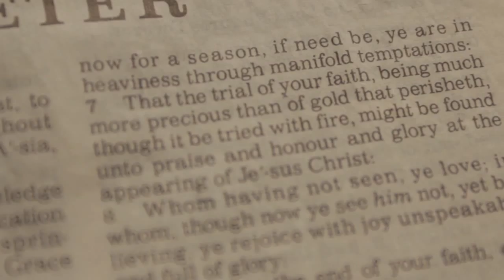Walking through Fire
Every Christian faces seasons of fiery trials and is assaulted with Satan's fiery darts. In the midst of the heat, it seems that the flames will destroy us—that they will consume our faith and leave us burned and charred.

The epistle of 1 Peter is a word of hope for Christians walking through fire. Through these pages, inspired by God through the ministry of an apostle who was familiar with the fires of temptation and persecution, we learn that God actually uses the fires to refine our faith and strengthen our witness.

Through this thirteen-lesson study, learn flame-proof principles to apply to your life when you are enduring the trying of your faith. Most importantly, discover the Lord's presence, comfort, and hope in the midst of your fire.